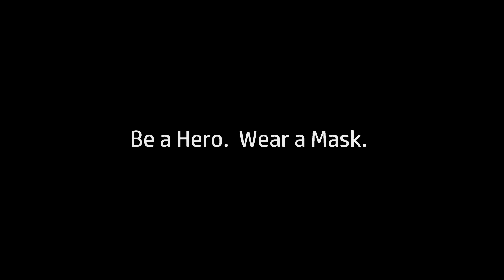Be A Hero 60 AA 24 Social Media